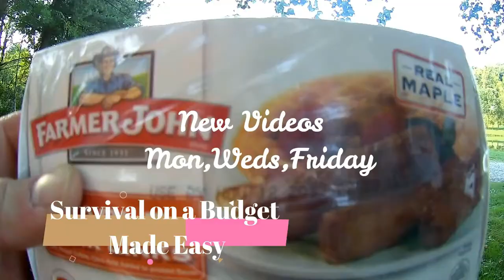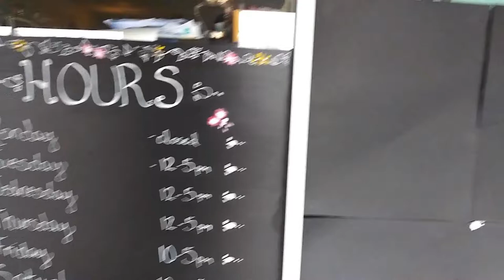vlog #85 Exploring a dead mall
Exploring a dead mall.